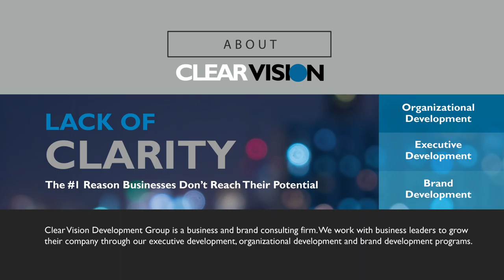Tony Richards talks to Tim Danze on Successful Risk Management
In this Better Than Before guest interview, Tony Richards interviews Tim Danze, Hedging Manager at MFA Oil, on the hedging in commodities.